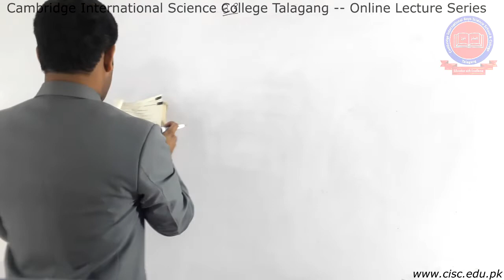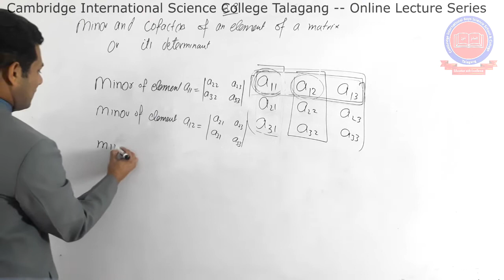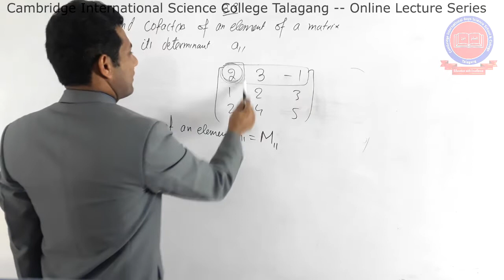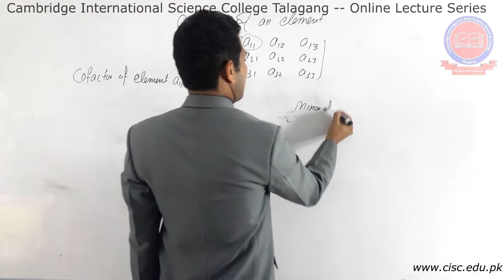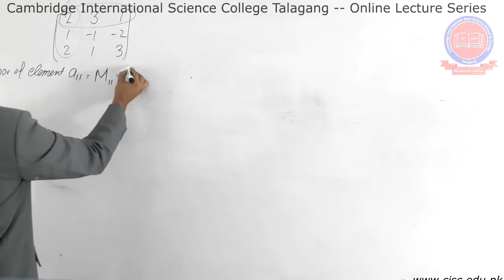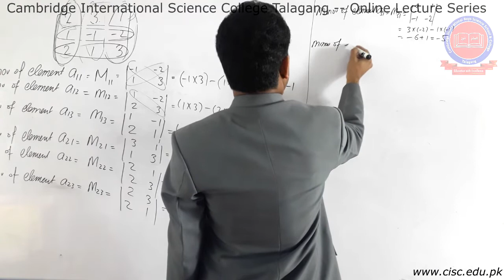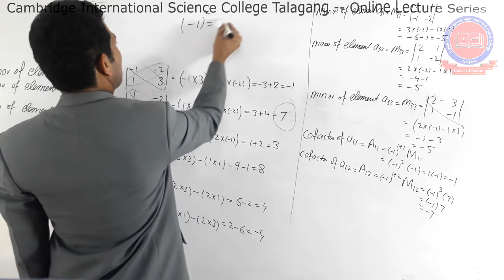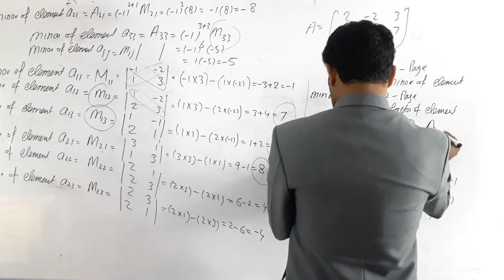Pre-1st Year & 1st Year - [Mathematics] - Lecture#8 -Muhammad Tauqeer -CISC Online Lecture Series